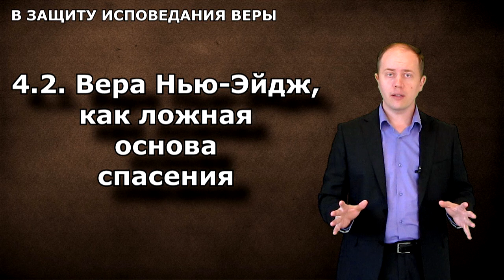42 Вера Нью Эйдж, как ложная основа спасения. В ЗАЩИТУ ИСПОВЕДАНИЯ ВЕРЫ